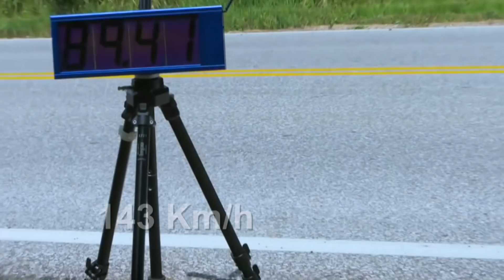Longboard: La Folie a plus de 100 km/h !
C’est le cousin du skateboard, version extrême ! Le longboard, une planche très longue, très stable et qui permet d’aller très vite ! Accro aux sensations fortes, ses adeptes risquent leur vie à chaque sortie. Des trompe-la-mort qui s’élancent parfois à plus de 100 km/h sur des petites routes de montagne, où chaque virage, chaque voiture est un danger. Les accidents arrivent régulièrement mais il en faut plus pour décourager ces casse-cous à la recherche du grand frisson !

Productions Tony Comiti.